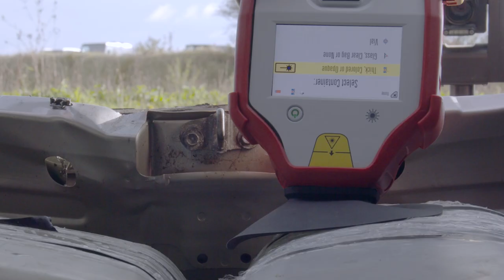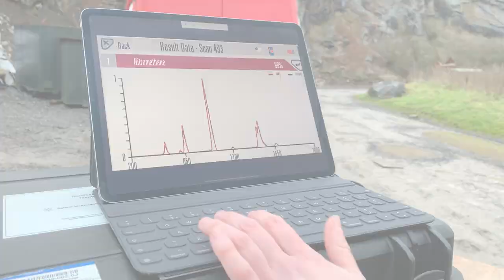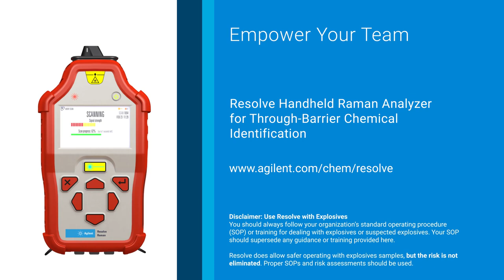Tackling a Vehicle-Borne Improvised Explosive Device with the Resolve Raman Analyzer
This video demonstrates the capabilities of the Resolve handheld Raman analyzer and the Alford BootBanger™️ and FireBreak™️ when called to respond to a suspicious device found in an abandoned vehicle. Early identification of potentially hazardous objects is vital for the safety, efficiency, and critical decision-making involved in EOD (explosive ordinance disposal). Remote operational control ensures operator safety, enabling Resolve’s handheld through-barrier Raman identification to positively identify hazardous materials through opaque barriers from a safe distance. Using unique optical technology, the Resolve Raman system reduces the risk of igniting sensitive explosives; and not disturbing the container means hazards are contained, reducing the risk to the public.